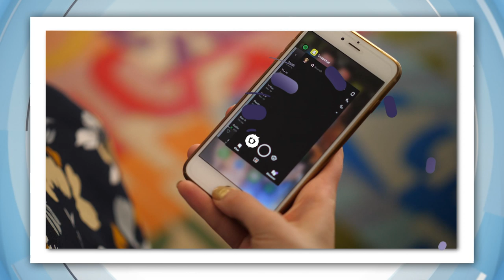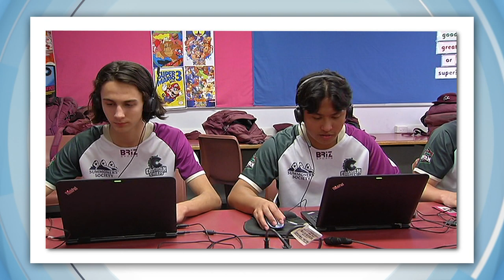Instagram's Biggest Earners & How They Make Their Money: Ronaldo, Messi & the Jenners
Forbes has just released its list of top paid Instagrammers. There are a lot of people making big bucks on the app by promoting products and doing influencer things.

In the top spot is Cristiano Ronaldo, Juventus soccer player, and one of the best-paid athletes in the world, pocketing more than 50 million dollars a year as a footballer. But according to one study he actually earns more than that from Instagram! How? Well, turns out if you have millions of followers brands will splash some serious cash to get you to post and endorse their products on your socials. And with 187 million followers the report reckons Ronaldo is making about 1.4 million bucks per Instagram post. Which adds up to about 70 million annually. Who knew there was so much money to be made promoting soccer boots, hair care products, and cologne?

In Australia, it has to be clear when influencers are trying to use their massive reach to sell you something so you'll normally see tags like ad or the word "paid partnership" somewhere. And people have been critical of celebs not being honest about it in the past.

So who else is cashing in on the "Gram"? As well as soccer players, you'll find three of the Kardashian/Jenner clan and Selena Gomez. Unfortunately for all us regular humans the top 10 were all kind of really famous before they became Insta-rich. So I think I'll hedge my bets and keep my day job.

BTS ON TIK TOK
K Pop sensations, BTS, have taken TikTok by storm. After announcing their debut on Twitter, their TikTok account's become the fastest ever to reach 1 million followers. Taking just three hours and thirty one minutes. It's now grown to more than 5 million followers.

AFLW
The 2020 AFLW season is set to go ahead after players agreed on a new deal. They'd been in discussions with the league for a while because while the comp's expanded to 14 teams.  There'll be just eight weeks of games played, so not every team will play every other team. But they've now agreed on an extra week of finals, and there'll be more regular season games in the coming years. Pay's going up too, with the best players taking home around $30,000.

E-SPORT SCHOOL
Students at Chisholm Catholic College are hitting the gym as part of their e-sports training. It turns out hitting up the gym is good for your gaming. Of course, they also spend time on their computers and learn strategies to be good gamers. Yep, this school is treating it's e-sport as seriously as any other sport because players could make a career out it. The e-sports industry is worth more than one billion dollars. With huge competitions like The Fornite World Cup. Earlier this year the winner, Bugha, won 4.3 million dollars. The students at Chisholm Catholic College aren't quite at that level yet. They're currently competing in a small competition called the Chisholm Invitational with some other Queensland schools.

PLATYPUS PARTY
A little monotreme family celebrated their birthdays, ranging from 8 to 26, at Victoria's Healesville Sanctuary. Keepers weren't sure how the gifts would go down - a mermaid boogie board and a bubble jet stream! But the jet stream was a hit!

SINKHOLE IN PITTSBURGH
A bus fell into a massive sinkhole in the city of Pittsburgh in the US. Luckily it wasn't a full bus, the driver only had one passenger on board at the time, and both managed to escape without too much trouble.

PLASTIC CLEAN UP
Boyan Slat's latest invention is a floating solar-powered device built to scoop plastic out of rivers! The Dutch inventor has been trying to clean up our oceans. To help demonstrate how the garbage boat works little plastic rubber duckies "swam" into the machine before sinking into a big old rubbish bin. RIP rubber duckies.